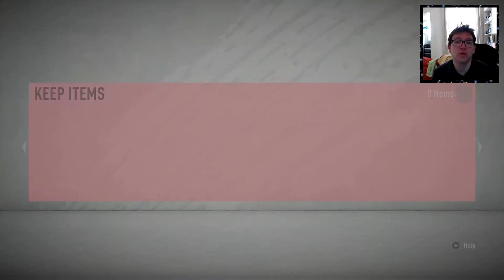Seria A TOTSSF Guarantee Pack! OMG! FIFA 20